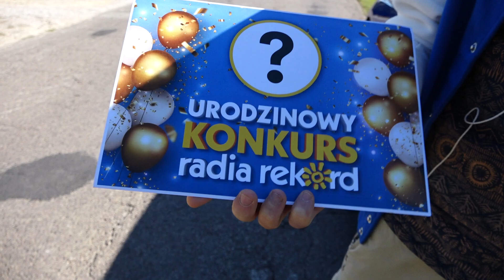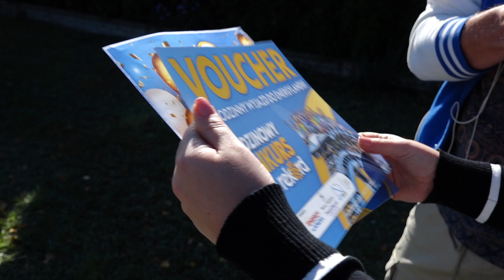Urodzinowy Konkurs Radia Rekord. Wygrała pani Ewelina!